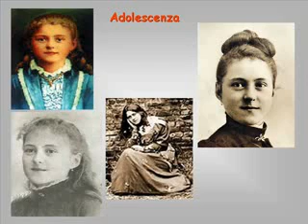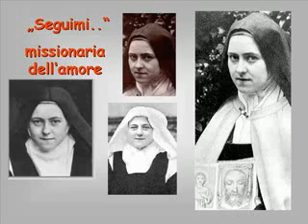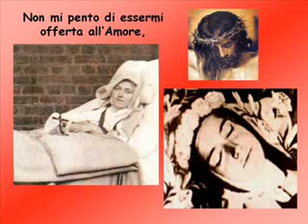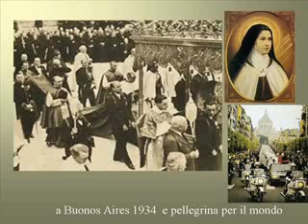Santa Teresa WMV V9